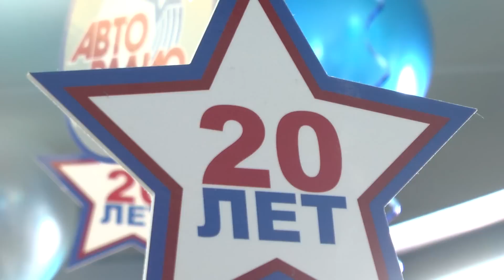Денис Клявер - Не Такая Как Все (LIVE @ Авторадио)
▫ ⚠️ Важно! Вот где еще можно смотреть все живые концерты Авторадио.
Yappy @avtoradio

Радиомарафон 5 апреля 2013 года по случаю 20-летнего юбилея Авторадио.